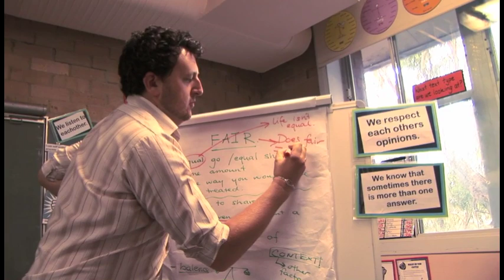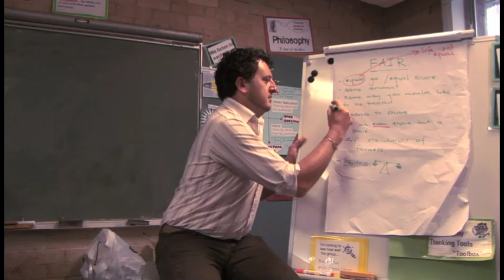Philosophy for children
Professor Phillip Cam on the teaching of philosophy at primary school level.